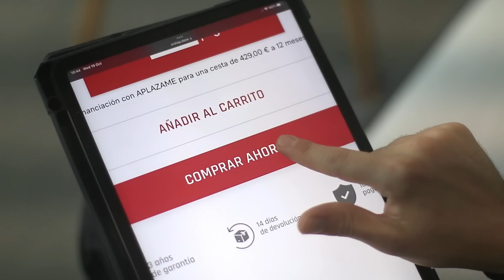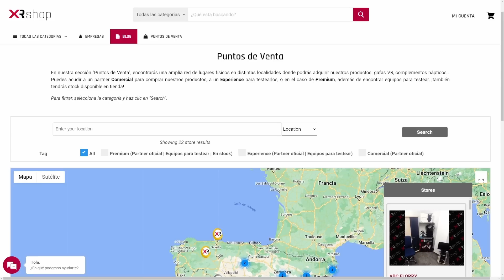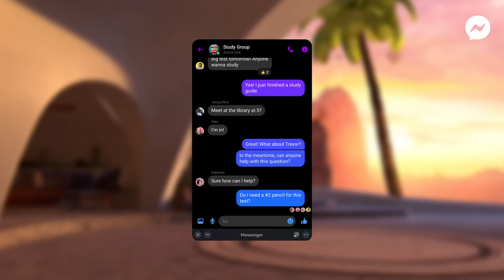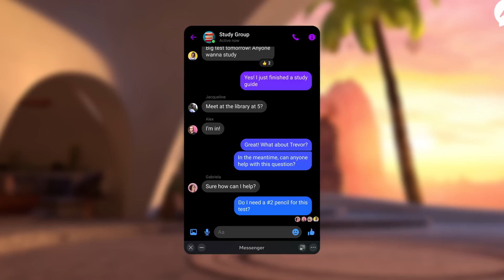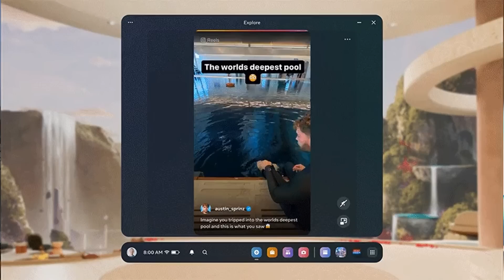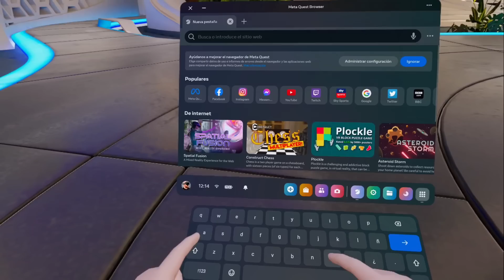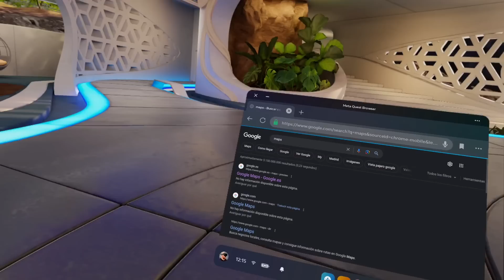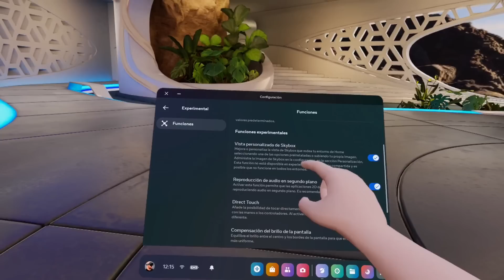V55 con AUMENTO de RENDIMIENTO en QUEST 2 y QUEST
Las Oculus Quest 2 y Meta Quest Pro recibirán a lo largo de estos días la actualización V55 que incorpora numerosas mejoras y una de ellas es la de su aumento de rendimiento ¡No te lo pierdas y échale un ojo para estar al día!

00:00 Intro
01:12 ¿Cuando se actualizan las Quest 2?
02:29 Messenger en 2D
03:36 Passcode para bloquear Quest 2
04:00 Rediseño parte social
04:30 Rediseño de Explorer
05:15 Edición de Avatares más rápido
05:29 Seguimiento ocular mejorado
05:49 Rediseño de notificaciones
06:15 Multitouch
06:40 Nuevos entornos
07:06 Menores de 10 años pueden usar Quest 2
07:44 Actualizacion de Rendimiento
09:44 Algunas mejoras pendientes